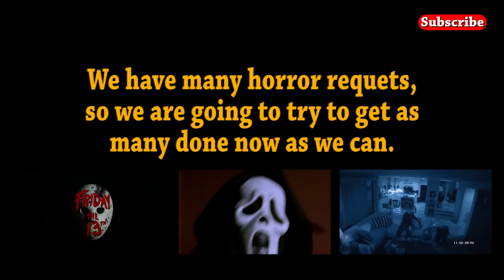Children of the Corn 2: The Final Sacrifice (1992) Carnage Count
A Statistical Break Down of How Many Kills in Children of the Corn II.